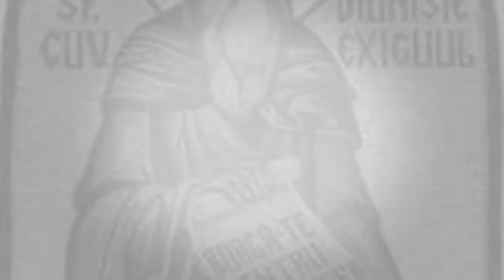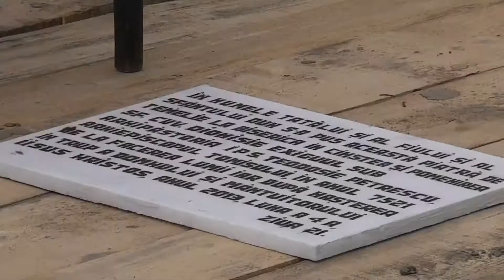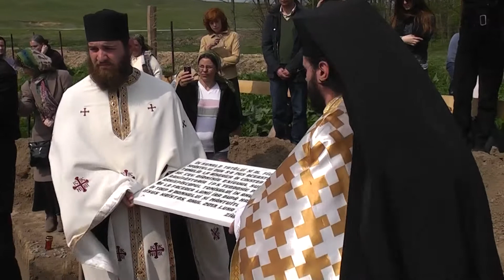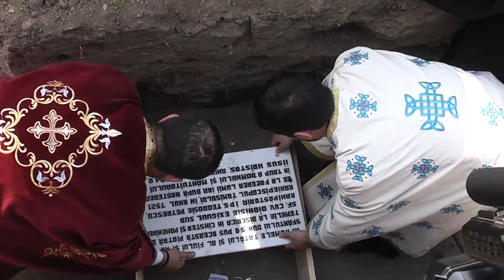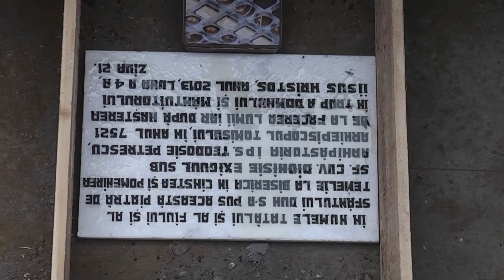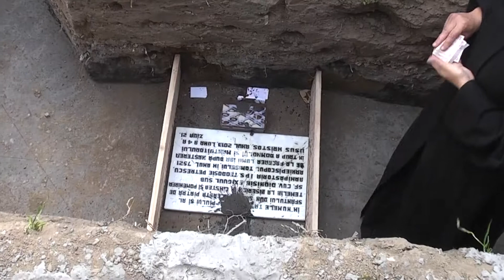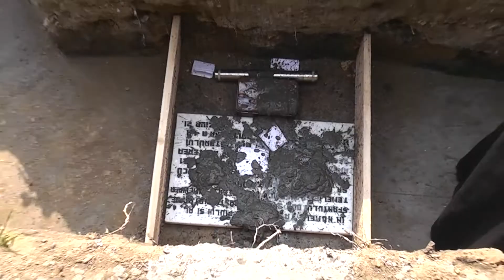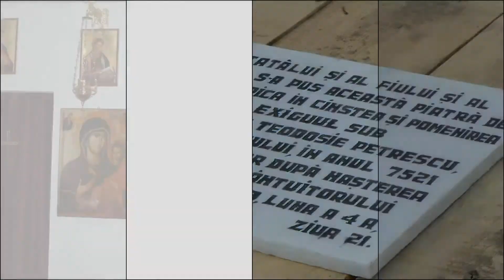Sfintire Piatra de Temelie la Manastirea Sfantului Dionisie Exiguul, 21.04.2013 fullHD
Sfintire Piatra de Temelie la Manastirea Sfantului Dionisie Exiguul, Targusor - Dobrogea, 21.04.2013 fullHD
In Dobrogea Apostolica exista o manastire cu Hramul Sfantul Dionisie cel Smerit...